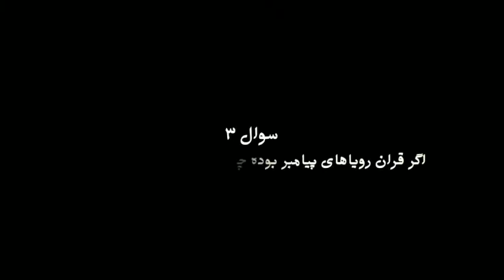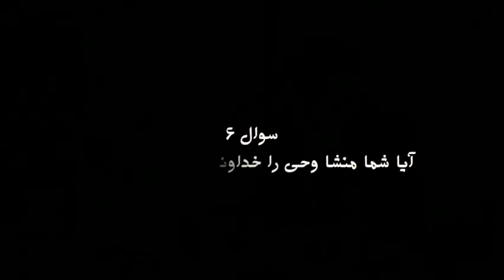Iran, عبدالکريم سروش « روياهاى پيامبرانه » ؛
دکتر عبدالکريم سروش, دکتر سروش, ABDULKARIM SOROUSH, DR. SOROUSH,
ـ وحی ـ واژۀ عربی است که به هر نوع القای آگاهی نظیر اشاره، آواز، الهام، رؤیا، وسوسه، نوشتن و ... گفته میشود و نیز پنهان بودن و سریع بودن نیز در بکاری « وحی » منظور گشته ‌است.
در اصطلاح مفسران قرآن، وحی ارتباطی معنوی است که برای پیامبران الهی، جهت دریافت پیام آسمانی از راه اتصال به غیب برقرار می‌شود. پیامبر، گیرنده‌ای است که پیام را به‌واسطه همین ارتباط و اتصال (وحی) از مرکز فرستنده آن دریافت می‌کند.
واژه وحی در قرآن در آیه های زیر به کار رفته‌است: ـ
الهام به مادر موسی که فرزندش را به رود نیل بیندازد.(سوره قصص، آیه ۷) ـ
الهام به زنبور عسل (سوره نحل، آیه ۶۸) ـ
فرمان دادن به زمین در آستانه روز قیامت (سوره زلزال، آیه ۵) ـ
(سوره انعام، آیه ۱۱۲) ـ
(سوره مریم، آیه ۱۱) ـ
(سوره آل عمران، آیه ۴۴) ـ
رویای ابراهیم درباره بریدن سر فرزندش